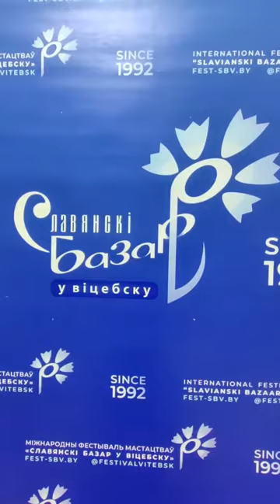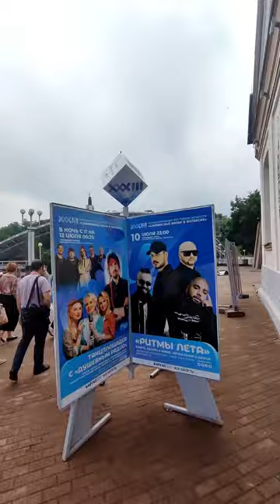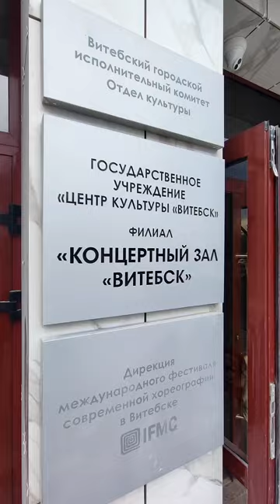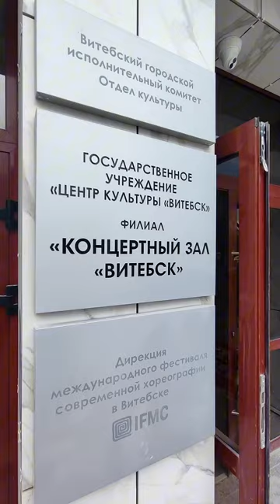Новые Фишки на СЛАВЯНСКОМ БАЗАРЕ 2024 в Витебске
Международный Пресс-тур по фестивальным площадкам прошёл в Витебске за 33 дня до XXXIII Международного фестиваля искусств "Славянский Базар в Витебске".

00:17
Подготовка к фестивалю "Славянский базар". Организаторы готовят множество проектов и мероприятий.
В рамках фестиваля будет проведен танцевальный фестиваль Dream Fest, а также проект "Гости из будущего".
Также будет представлен рок-концерт с участием различных групп, включая Горшенёва, SkyNet и трибьют Scorpions.
В рамках фестиваля будет проект, посвященный 225-летию со дня рождения Александра Сергеевича Пушкина, с участием команды музея-заповедника Пушкина.
На фестивале будет представлена новая интерпретация сказки о царе Султане в современной музыке Александра Зацепина.
06:09
Новые проекты и мероприятия.
В этом году на фестивале будут представлены кавказские артисты, включая старейший танцевальный коллектив Северного Кавказа.
На фестивале будет проведен фестиваль добра, на котором будут представлены детские дома с особенностями развития.

Спикеры пресс-конференции:
Вячеслав Дурнов - заместитель председателя Витебского областного исполнительного комитета.
Виктор Глушин - заместитель председателя Витебского городского исполнительного комитета.
Глеб Лапицкий - генеральный директор Центра культуры "Витебск", директор Международного фестиваля искусств "Славянский Базар в Витебске".
Владислава Цвики - автор и организатор Фэста уличного искусства "На семи ветрах".
Юлия Кутепова - организатор модного показа "Рука в руке" при участии детей с особенностями развития.
Специальный гость мероприятия - основатель музыкального фестиваля "Kavkaz Music Fest", продюсер и режиссёр - Тимур Хацаев.